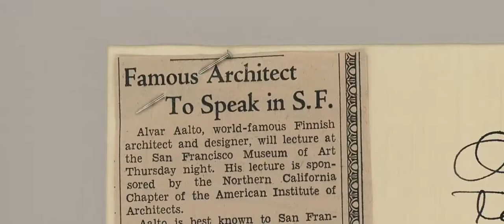Fremantle Design Week Film Festival: AALTO Official Trailer